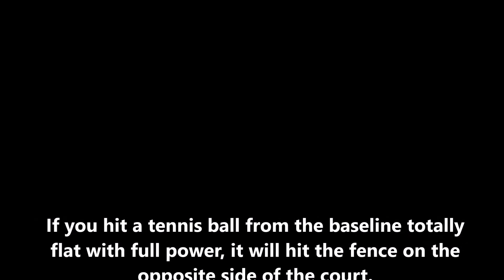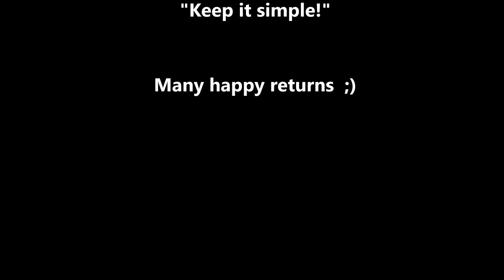Tennis Drills - How to learn a one handed Backhand - Windshield Wiper Backhand Progression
Hey guys, here is another video about the implicit technique development of a one handed backhand. This stroke seems to undergo  some kind of revival within the past few years. Players like Federer, Wawrinka, Gasquet and recently Dimitrov and Thiem reveal , that you can be competitive with this shot even on the highest level of play. If you want further information about the "RoPe Tennis Education" project just watch our series "What we want" or send an email to